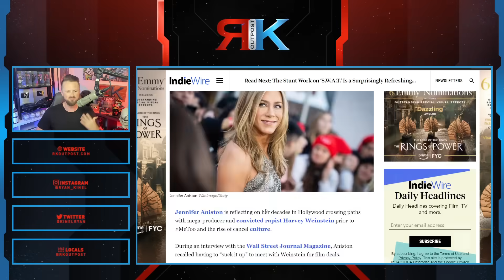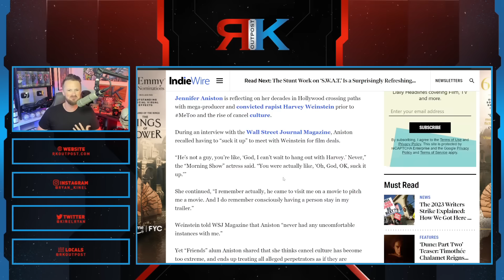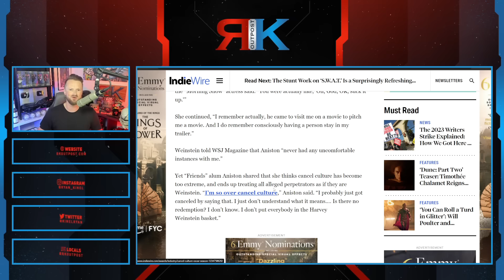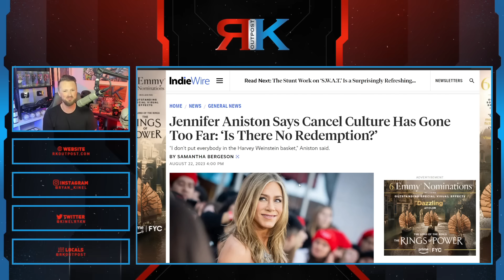Jennifer Aniston SLAMS Cancel Culture After CALLING OUT Woke Freaks Who Are Offended By "Friends"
A HUGE thank you to the following Patrons!:
Master Level:

Knight Level:

Mike Jackson -
Saberian Dream –
Rushin Bob -
Padawan Level:
Optimus Prune -
R R -